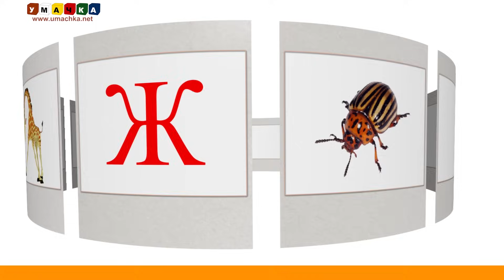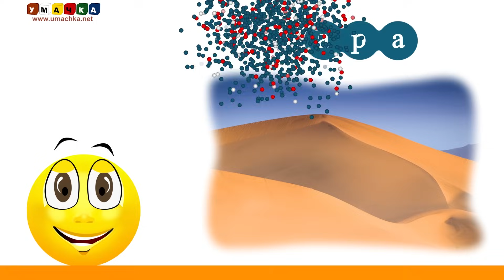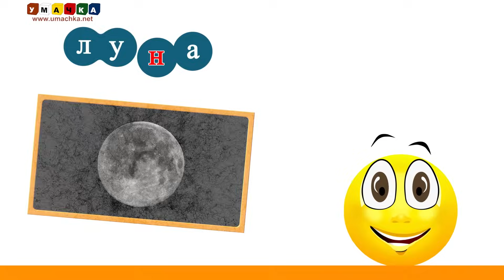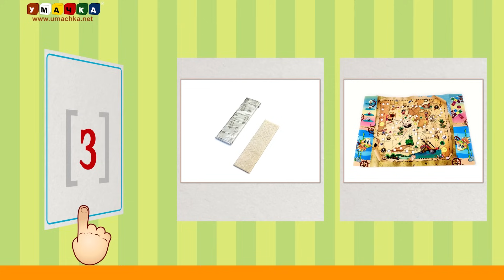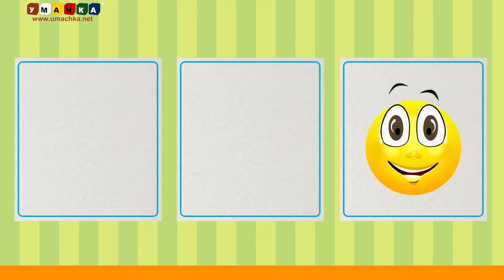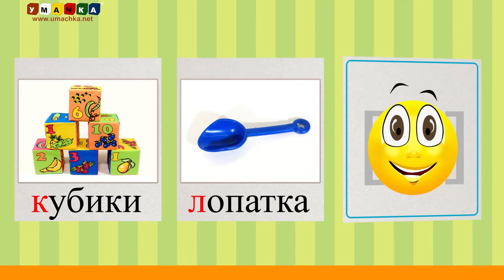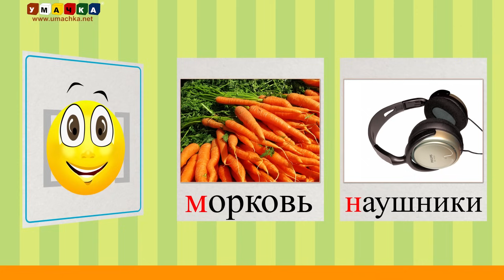Алфавит русский Учим Буквы и Звуки с Кругляшиком - Буква Ж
Отправная точка в обучении чтению детей - научить их читать буквы русского алфавита, т.е. научить их узнавать буквы и произносить соответствующий звук.
Серия обучающих роликов видео азбука с Кругляшиком призвана рассказать детям о том, что буквы мы называем по-одному, а в словах они звучат по-другому. Так же Кругляшик расскажет и покажет, что может быть со словом, если убрать из него одну букву или поменять ее на другую. Ну, и в конце ролика, мы сыграем в игру, которая поможет проверить знания Вашего ребёнка. Удачи в обучении. P.S. Для тех кто хочет прокомментировать правильность написания слова Кругляшик: Кругляшик - это имя, а не слово кругяшок.